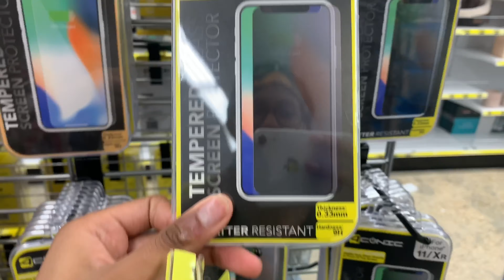SENIOR PARADE (VLOG) 🎓💙| LIYAH AMOUR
As you guys know ms. rona has stopped a lot of senior activities, including graduation. In today’s video I took you guys with me as I prepared for my senior parade.